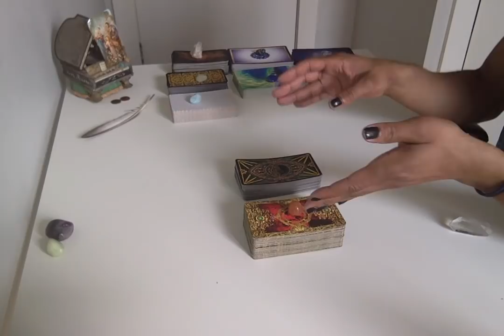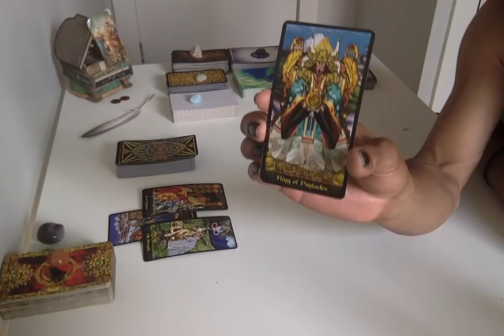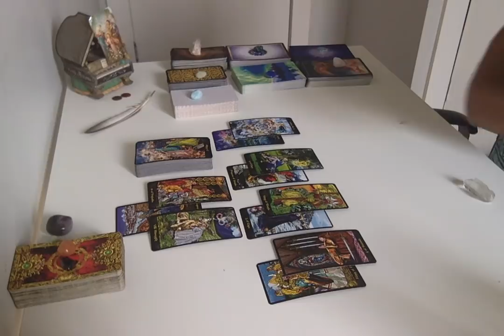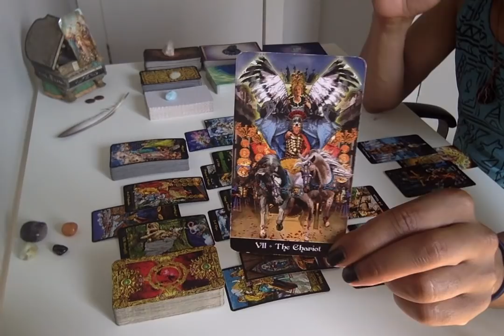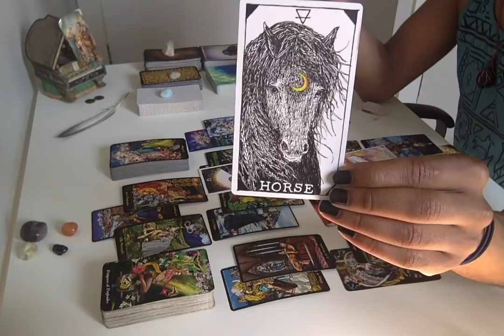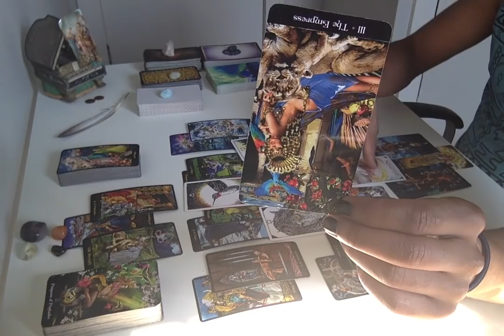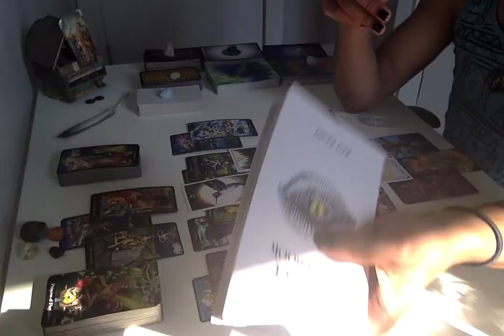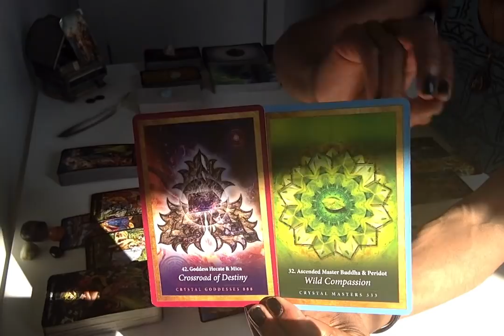* DM - Decisions Need To Be Made/DF - Releasing To Move Forward * Twin Flame Weekly Conversation